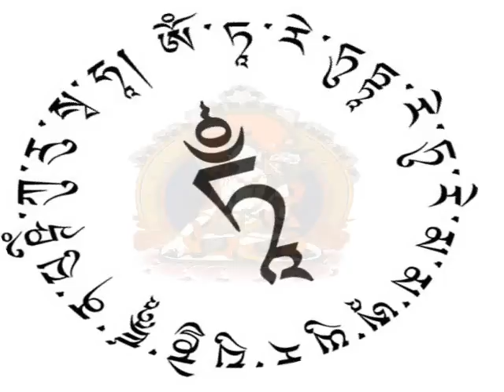WHITE TARA MANTRA (108 recitations) Dedicated to Venerable Mipham Rinpoche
Dedication of 108 recitations of the White Tara Mantra for Venerable Mipham Rinpoche

You can purchase the CD of the music in this video